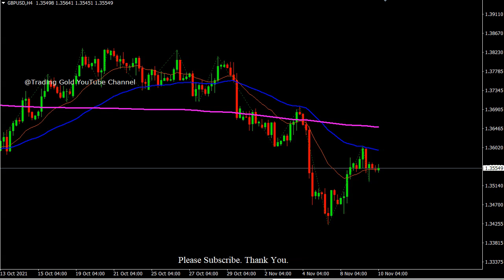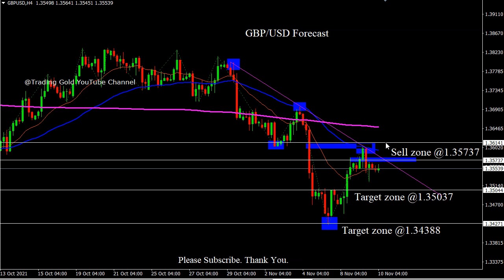GBP/USD 10/11/2021 Daily Signals Forecast Outlook Potential Trade Gold